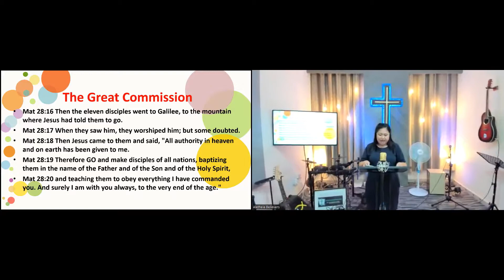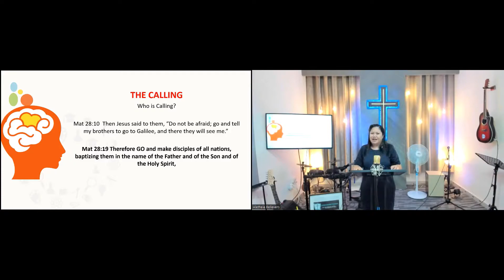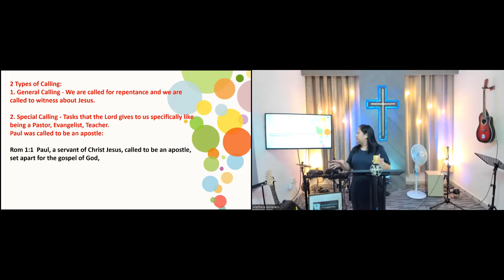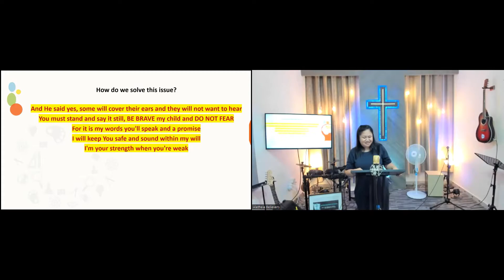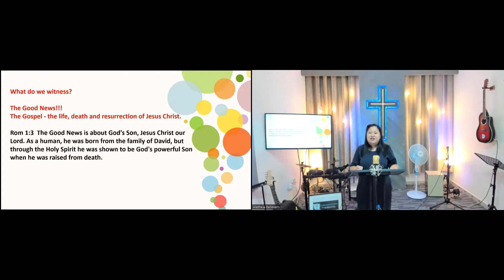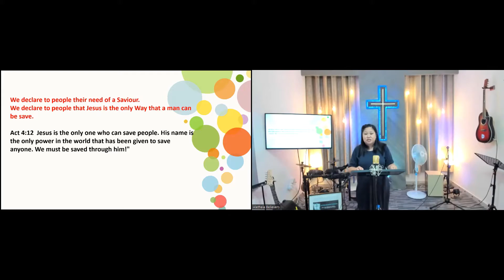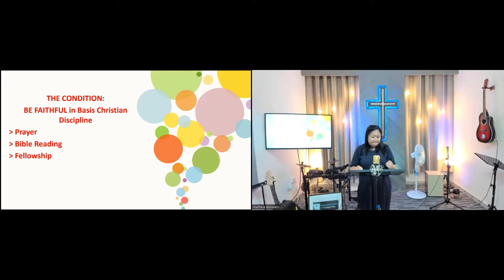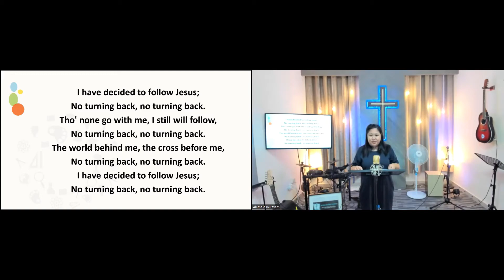The Calling (Matthew 28:16-20)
Sis. Cherrie Enero Abitan - July 9, 2022